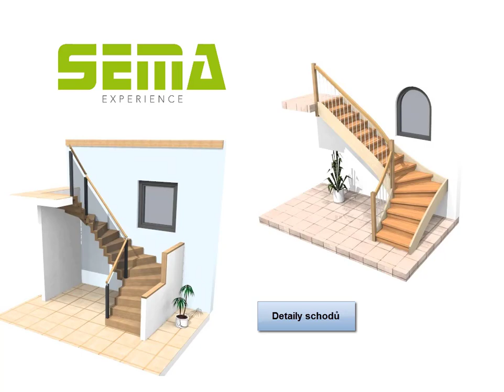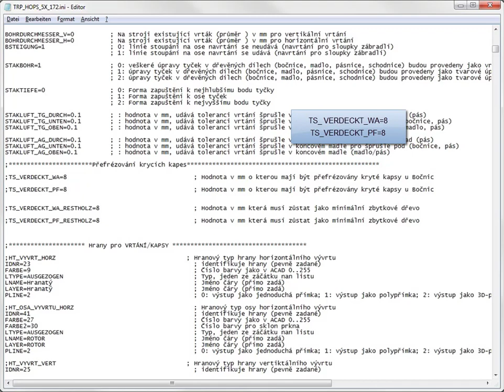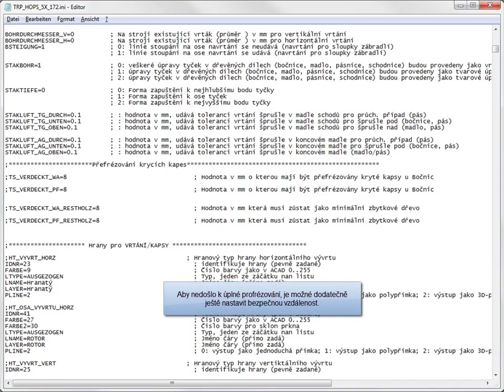Detaily schodů V17-2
Dodatečný přepočet geometrie schodů a optimalizace pro export na CNC stroje.